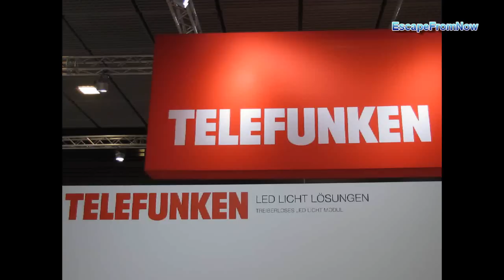IFA 2012 Funkausstellung Berlin Überblick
Consumer Electronics Unlimited - Overview of IFA 2012 in Berlin